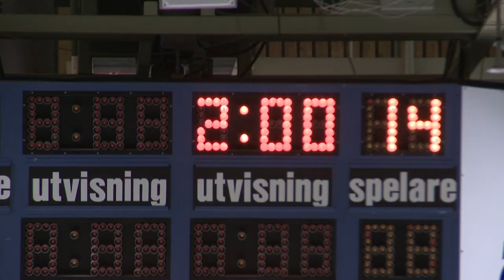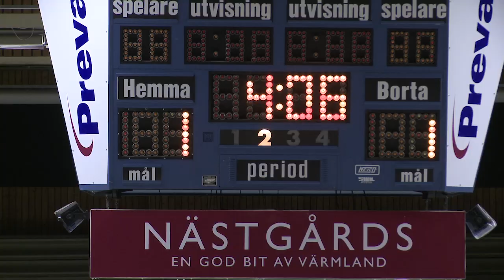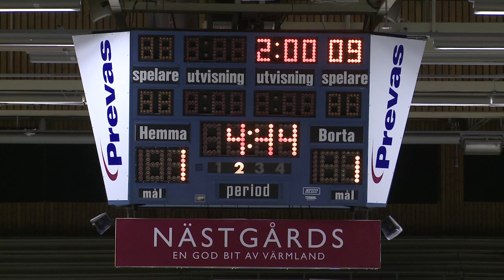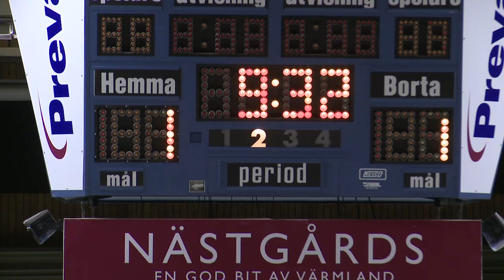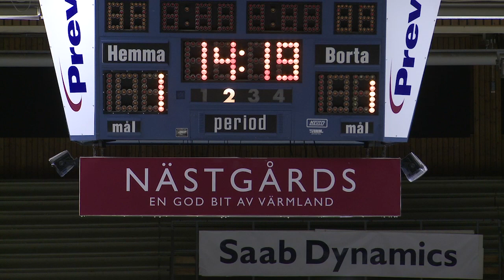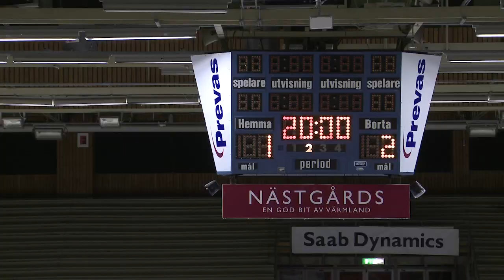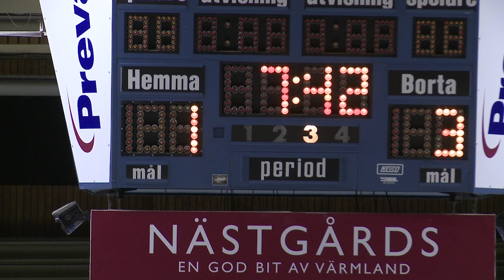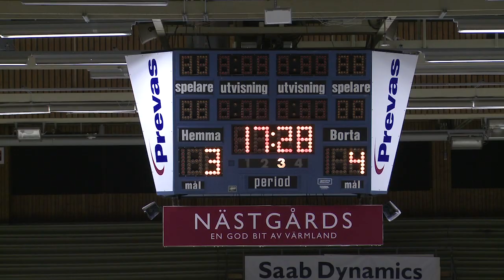Karlskoga - HHC U16 2014-10-18